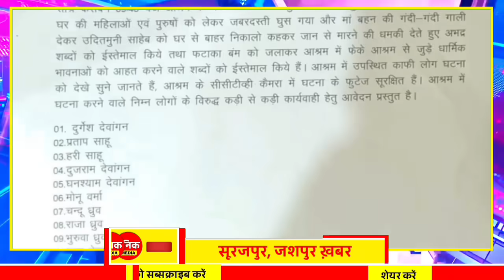Chhattisgarh Samachar : CG News Today, Chhattisgarh News, CG News, CG Latest News Today, IBC 24 CG